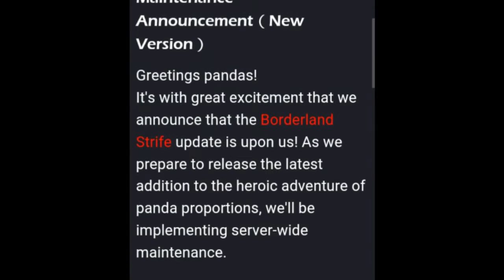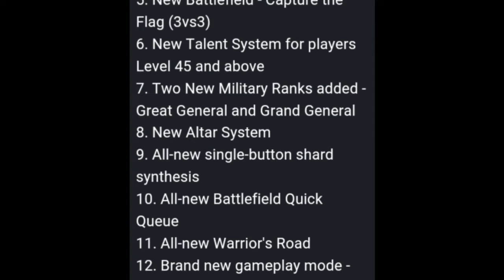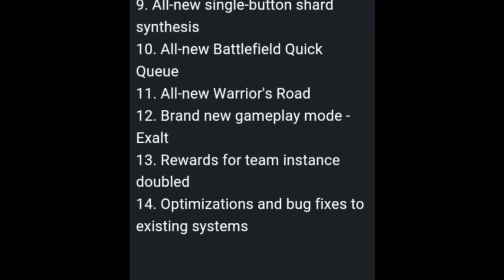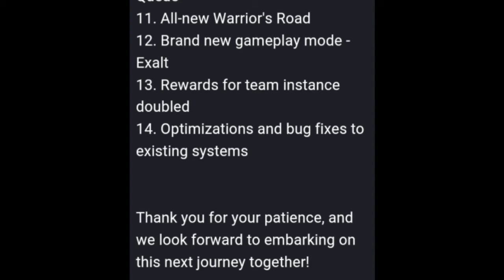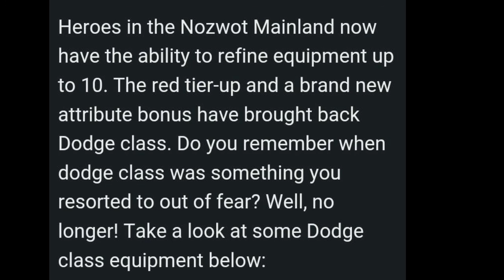Taichi Panda Heroes| Borderland Stryfe Update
Here is all you need to know for this upcoming sweetness

Credits to tph line world group chat for providing me with news.